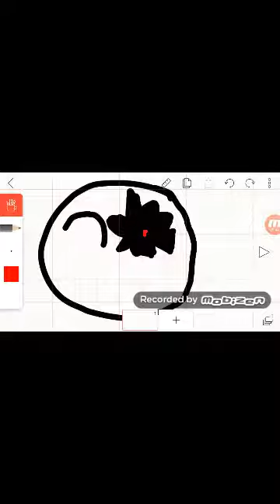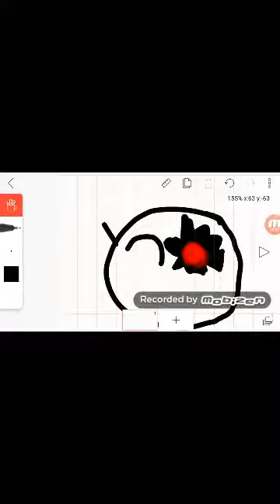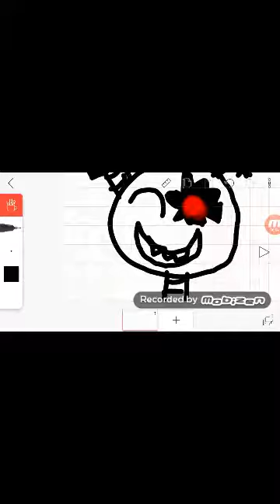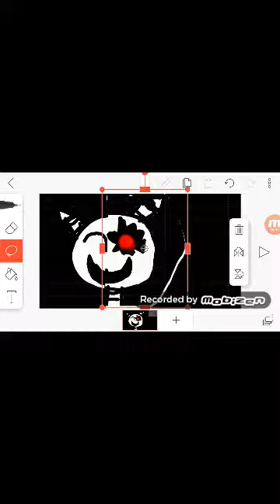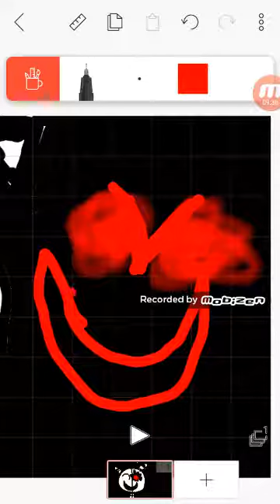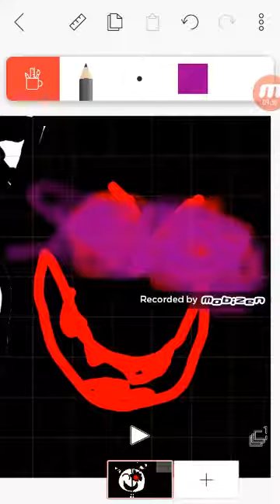Petits dessins de Waulfi